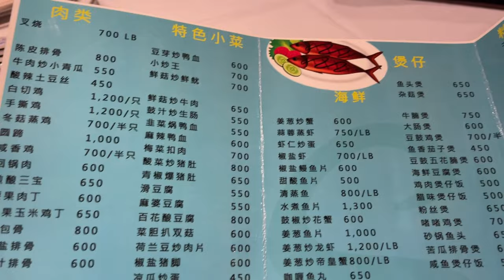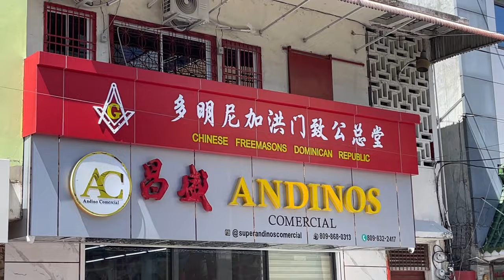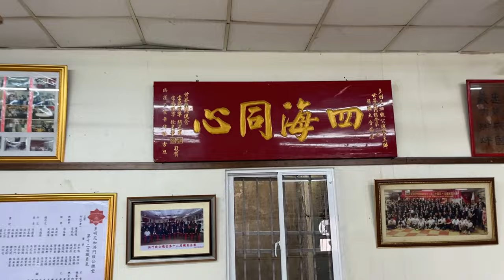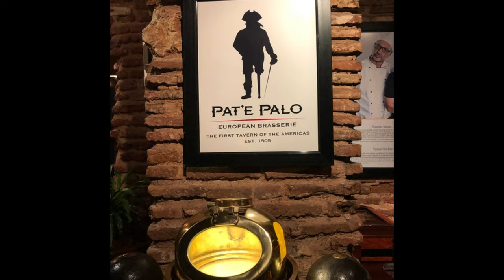🇩🇴Ep 12｜当地华人朋友很会享受生活，带我去了一家超赞的当地餐厅｜🇩🇴多米尼加拍戏之旅